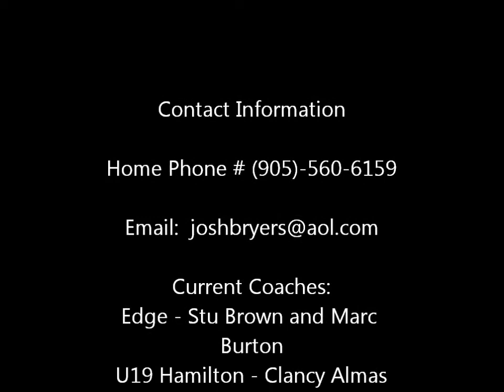Josh Bryers - Edge Lacrosse 2015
Committed to Mars Hill University